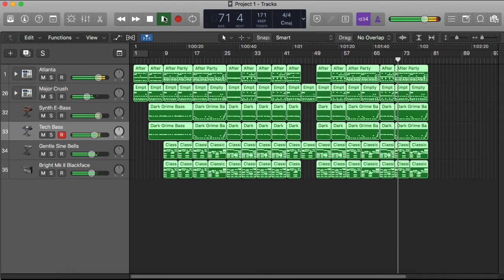Creative Logue #108 - “Proxy”